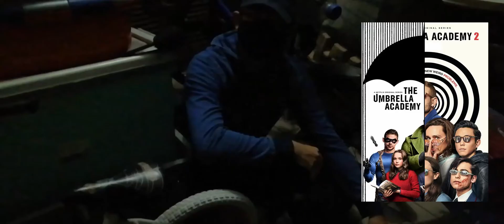Quarantine Qatch Up (The Umbrella Acadamy, The End of Evangelion, Dorohedoro, and others)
Opinions inbound while YUSA finds a new place to crash

Timestamps:
0:00 Intro
0:20 Transformers War For Cybertron Siege
1:05 Dorohedoro
1:36 The Haunting of Sharon Tate
1:57 The Umbrella Academy
2:32 Titans
2:50 Power Rangers 2017
3:38 EVANGELION
4:07 darlinginthefranxx
4:17 Outro

leave a comment or somthin i dont fekin know